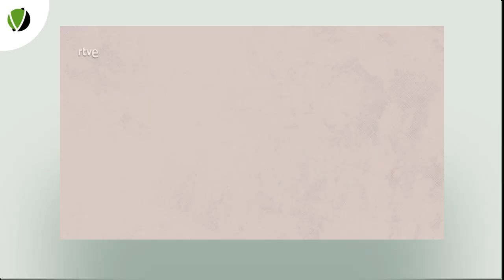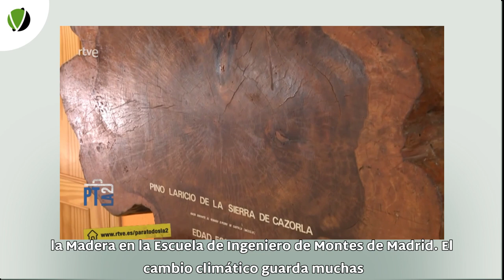117 - 5 MINUTOS CON efecto mariposa y cambio climático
Cambio climático no es sólo calor, sequía, tormentas y eventos extremos. Cambio climático es mucho más que eso. Porque el cambio climático afecta y es afectado por los ecosistemas de la Tierra, y muchas cuestiones operan mediante un efecto dominó o en cascada que amplifica los efectos. Efectos complejos que complican las predicciones y las interpretaciones científicas de lo que está pasando con el cambio climático.

Para ilustrar estos efectos dominó o en cascada nos vamos a centrar en el caso de la madera. Y qué mejor lugar que el Laborsatorio de Tecnología de la Madera en el Escuela de Ingenieros de Montes de Madrd. El cambio climático guarda muchas y estrechas relaciones con la madera. Si la quemamos, liberamos mucho CO2 a la atmósfera ya que más de la mitad de su peso seco es carbono.

Cuando el carbono está retenido en la madera no pasa a la atmósfera y por tanto no contribuye al calentamiento. Por ese motivo no queremos que el carbono almacenado en la madera se ponga en circulación, sino que siga almacenado y guardado en forma de madera cuanto más tiempo mejor. Especialmente en estos momentos en los que aún tenemos pendiente resolver el grave problema de las inmensas emisiones humanas a la atmósfera de gases de efecto invernadero.

Un primer efecto en cascada lo tenemos con los incendios. El cambio climático los está haciendo más frecuentes y más intensos en amplias zonas del planeta. Más incendios significa más liberación de CO2 a la atmósfera, y esta liberación de CO2 genera más calentamiento y condiciones más favorables para nuevos y más intensos incendios. Esto es un proceso que una vez iniciado no tiene mecanismos de regulación, limitación o control. Es un auténtico círculo vicioso, o en el argot de la ciencia, un ciclo de retroalimentación positiva. Un ciclo en el que el aumento de un proceso lleva al aumento de otro, y el aumento de este segundo proceso lleva al aumento del primero en un bucle sin fin.

Pero el asunto de la madera no acaba aquí. No solo la madera viva, la que se encuentra en los árboles, es importante en el balance global del carbono. Hay mucho carbono almacenado en la madera muerta. Pero retirando (y quemando) la madera muerta de los bosques perdemos tres importantes funciones ecológicas de esta madera: disminuimos la fertilidad de los suelos, reducimos la biodiversidad forestal y nos quedamos sin un importante almacén de carbono.
Se calcula que en los bosques de todo el mundo hay unos 73 mil millones de toneladas de carbono almacenado en madera muerta. Un almacén que es muy dinámico, porque, por un lado, todos los años, el bosque aporta nueva madera muerta, mientras que, por otro, la descomposición natural de esta madera elimina una parte de este almacén de carbono. Se calcula que el 15% del carbono contenido en la madera muerta se libera a la atmósfera cada año por descomposición natural. Para que nos hagamos una idea, este 15% del carbono de la madera muerta que se libera anualmente a la atmósfera por descomposición es equivalente, aproximadamente, a todas las emisiones de este gas que genera el ser humano en un año. Así que cualquier cambio en esta parte del ciclo de la madera es muy importante para el cambio climático.

¿Qué está la ciencia descubriendo sobre la madera, el almacén de carbono y el cambio climático? Pues que en la degradación de la madera cada vez están teniendo más importancia las termitas. Y esto está cambiando mucho las cosas. Los descomponedores tradicionales de la madera son los hongos y las bacterias, pero con el cambio climático, las termitas están cobrando un protagonismo inesperado.

El calentamiento global está favoreciendo la actividad y la expansión de las termitas, que cada vez están presentes en más ecosistemas. Estas termitas más activas y más ubicuas degradan cada vez más madera. Al hacerlo aumentan la liberación de carbono a la atmósfera. Mas carbono en la atmósfera trae consigo más calentamiento, lo cual favorece más a las termitas. Mas termitas, más descomposición de madera muerta, más calentamiento y así sucesivamente. Otro efecto en cascada y otro círculo vicioso o ciclo de retroalimentación positiva.

Con el caso de la madera vemos, en primer lugar, la multitud de interacciones y conexiones que hay entre procesos ecológicos y organismos biológicos, y como todo ello se ve afectado por el cambio climático. Pero además gracias al ejemplo de la madera podemos entender los círculos viciosos que aceleran el cambio climático.

Entender mejor qué es y qué implica el cambio climático más allá de una meteorología anómala es imprescindible para que podamos reaccionar de forma acertada y a tiempo. Es imprescindible para que la política y la sociedad hagan frente a lo que es, posiblemente, el mayor desafío de nuestra civilización.